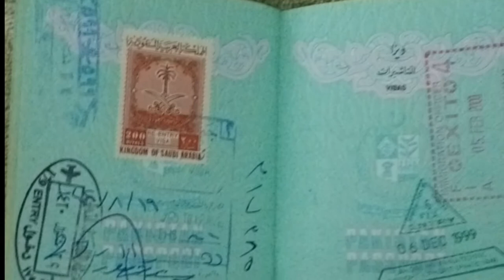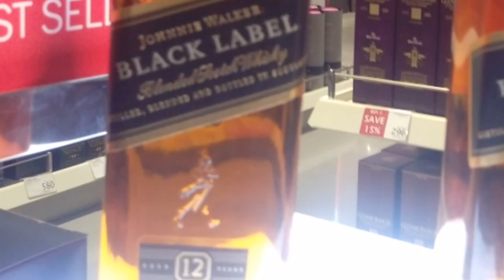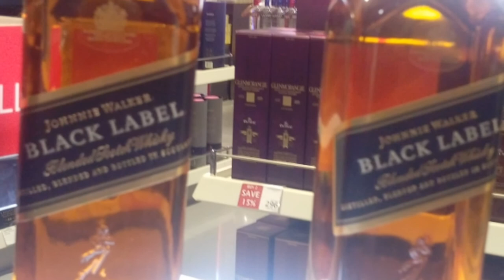After Saudi Arabia, Bahrain Also Opened International Flights, Ethad Airline reopened flights,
After Saudi Arabia, Bahrain Also Opened International Flights, Ethad Airline reopened flights, Bahrain Launches Flights Operations for all Countries, Now All Foreigners can Enter Bahrain, saudi arab k baid bahrain ny b b international flights chala di, tamam kharji bhai ab bahrain ja sakty hai, ethad airline ny apni flights chala di, kia bahrain ki flights chala di gai hai, saudi arab aur bahrain ki taza tareen khabry,